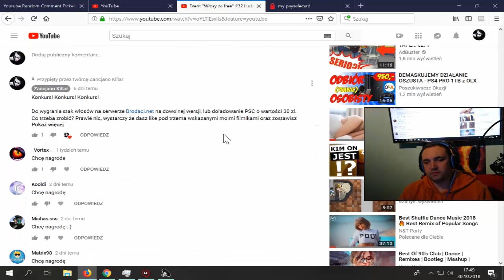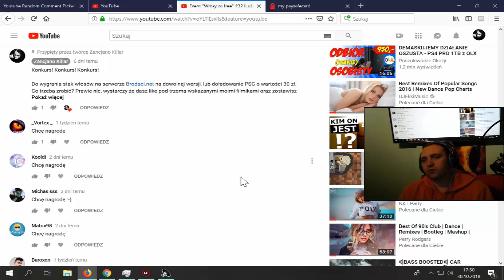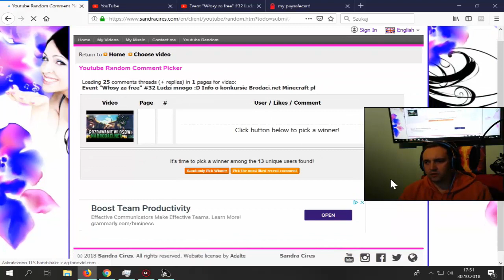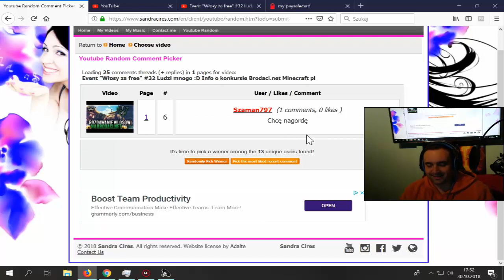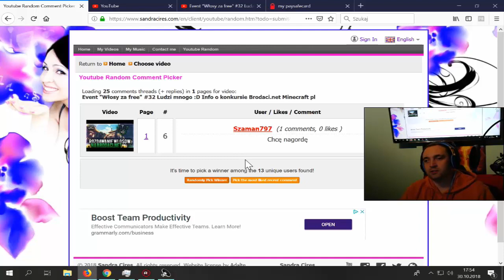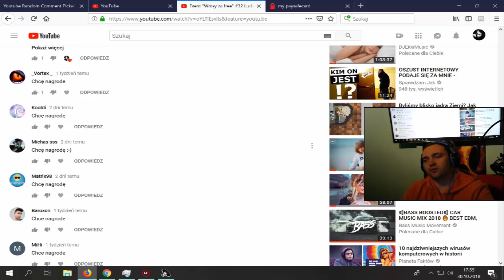Wyniki Konkursu "Chce Nagrode"